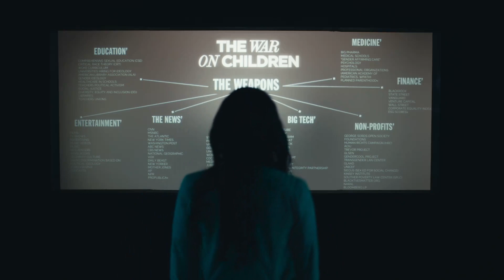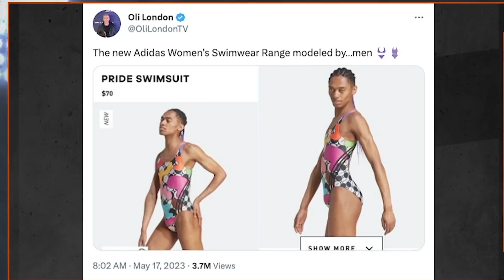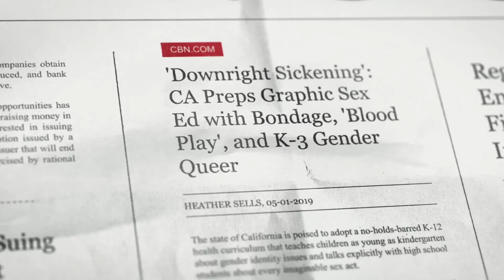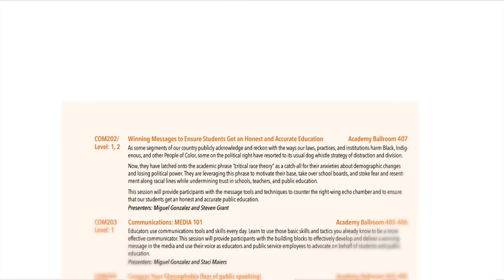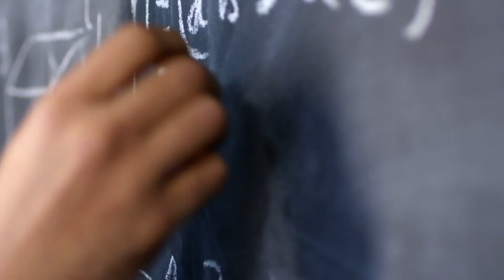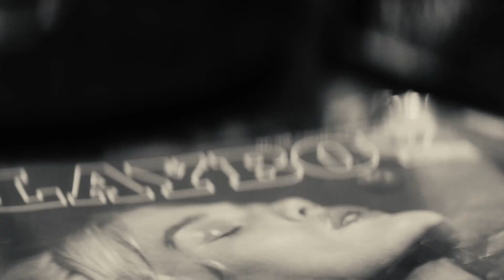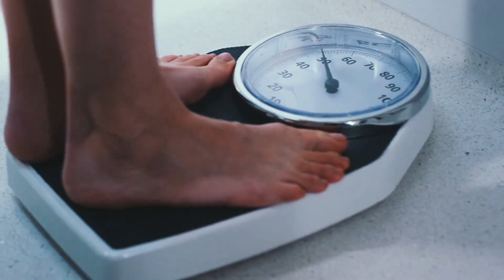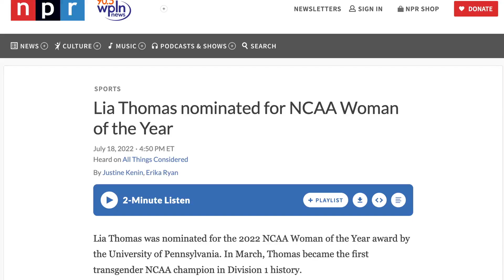The War On Children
Transgenderism has declared a war on all our children. Learn the truth and the facts that this government does not want you to comprehend. Now you can guard your children like their life matters, because it does.